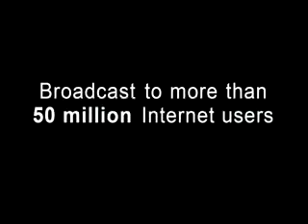Commentary with Joel: Being gay is a sin, but it's God's job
Joel discusses the story of an Anglican priest/vicar/minister/whatever who makes the claim that people have been misinterpreting a passage in the Bible concerning homosexuality for a very very very long time.